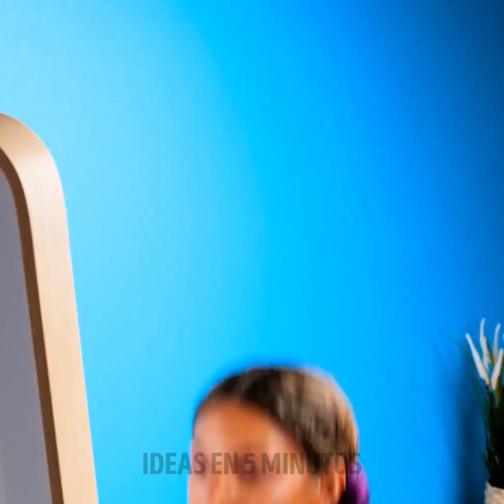TRUCOS DE BELLEZA INTELIGENTES PARA LUCIR IMPECABLE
Más de 20 trucos de belleza útiles para hacerte la vida más fácil

¡Hola! En este video, compartiremos contigo trucos de belleza efectivos para facilitar tu rutina diaria.
Siempre debes cuidar tus pies. Para que se vean suaves y agradables, debes hacer baños de pies con regularidad. Por ejemplo, puedes mezclar aloe y poner esta mezcla en botas de goma que se usan para baños de pies. El aloe vera también se puede utilizar para mantener la piel hermosa. Verás cómo realizar un procedimiento de peeling facial suave en casa.
Agrega algunos brillos al aloe y aquí tienes un gel hecho a mano para tu cabello. Con estos lindos brillos en tu cabello, te verás fantástica. Consigue un pincel en forma de corazón (o hazlo tú misma cortando un pincel normal), y hará que el contorneado sea más rápido y más fácil;) ¡Mira este truco en el video! ¡Quédate atenta para más ideas de belleza que la harán lucir hermosa!

Marcas de tiempo:
00:01 - Increíbles trucos de belleza con aloe vera
02:02 - Cabello brillante
02:30 - Diseño de uñas fácil
02:54 - Truco genial para contornear